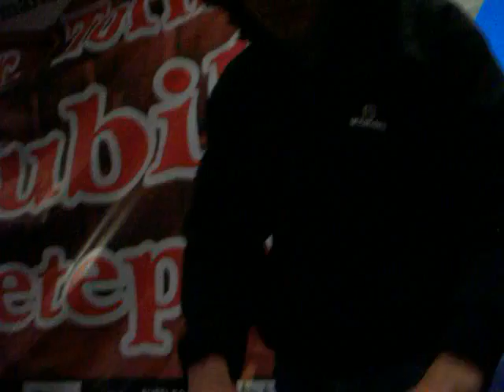Open Metepec-3x3 ronda 2 solve 4 tiempo 22.63